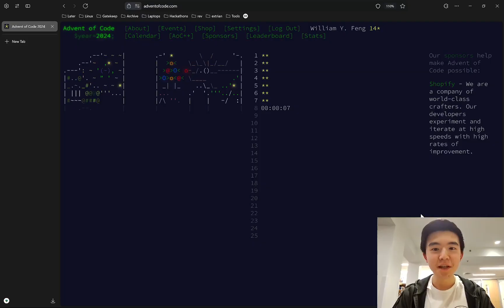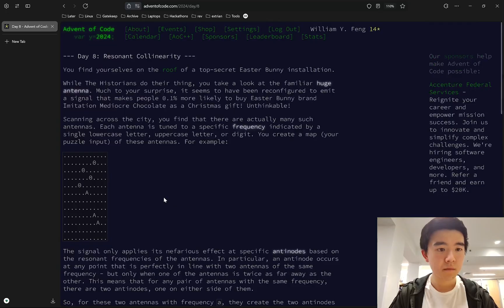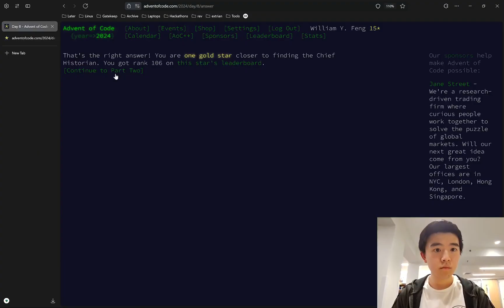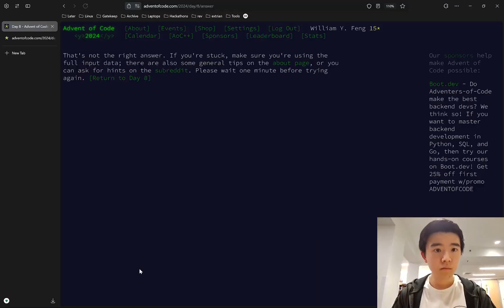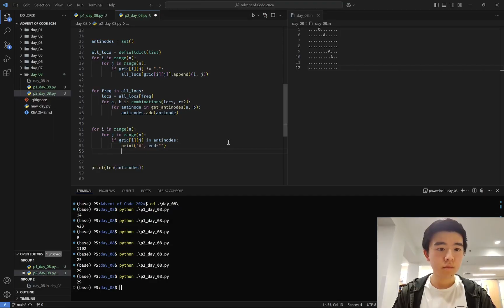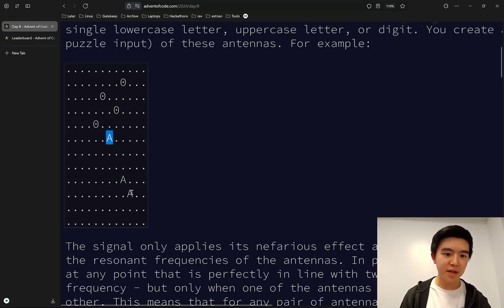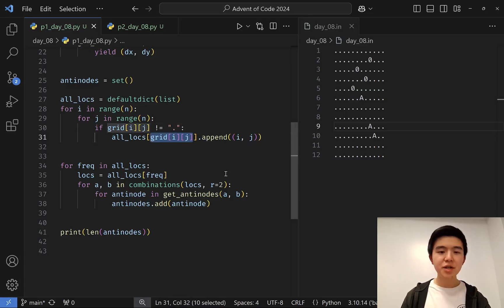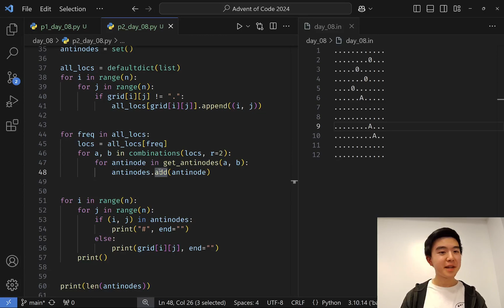Day 8: Resonant Collinearity | Advent of Code 2024